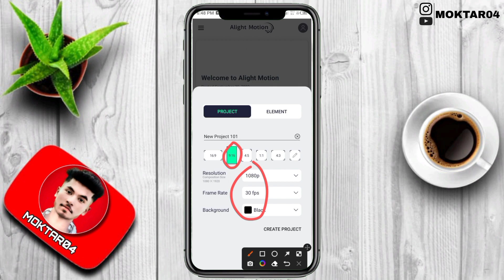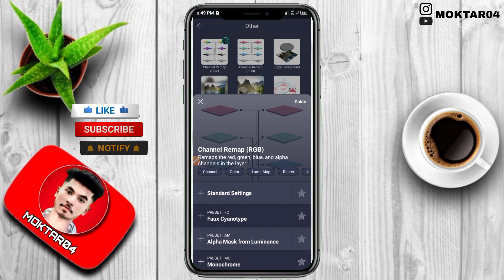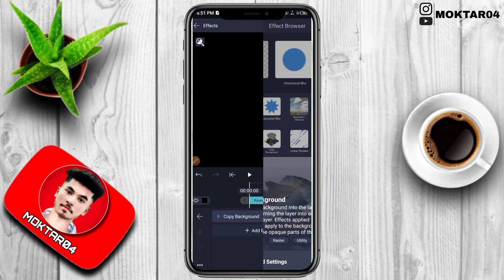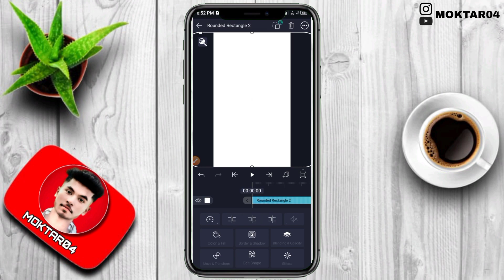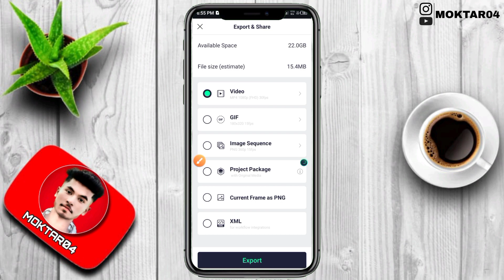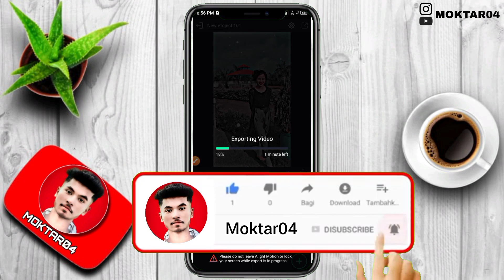New HDR Brown Effect Video Editing || Alight motion New Effect XML || Alightmotion Tutorial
🙏Hey Guys I'm Moktar Aaj Ke Is Video Main Hum Apko Bataye Hain Ki App Kis Tarah Se New HDR Brown Effect Video Edit Kar Paoge Only Alightmotion App Ki Madad Se...

🔹l Hope की आपको Video बहुत पसंद आएगी...

🔸 Video में कूछ डाउट हैं तो मुझे Instagram Par Message कर सकते हो...

🔸 Alightmotion Pro Version चाहिए तो मेरा Telegram Channel को Join कर लेना मैंने Link दे रखा है...

♦️Your Queries-

brown colour video editing in alight motion
hdr & brown colour video editing in alight motion
hdr & brown color video editing in alight motion
brown effect video editing in alight
moktar04

🤍 LOVE YOU ALL moktar04 FAMILY 🤍
[ Moktar Hussain
From- Dumunichwoki (Darrang Assam)